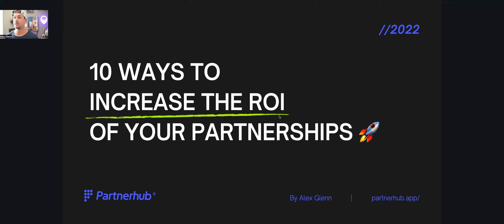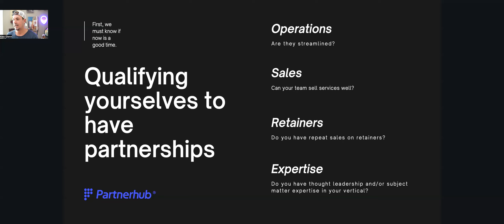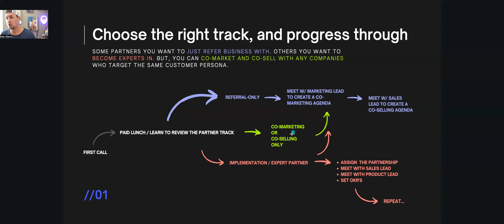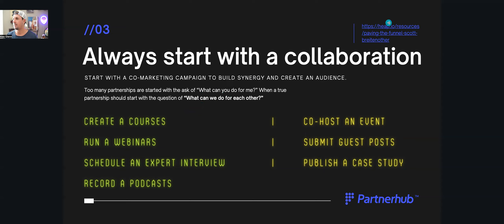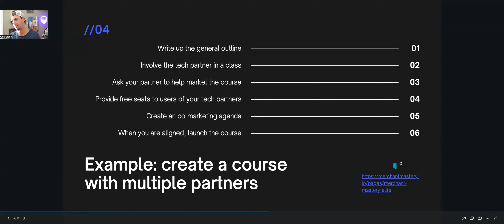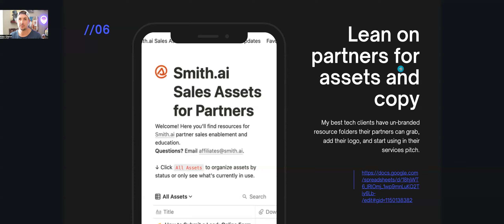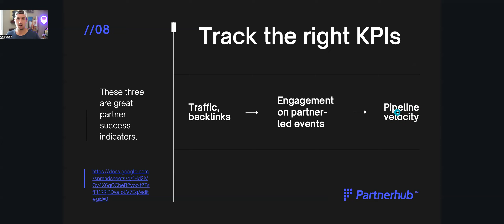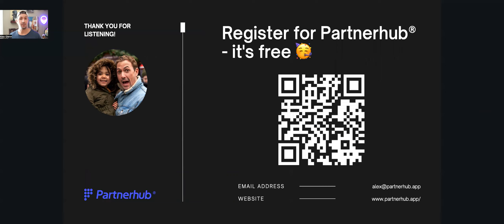10 Strategies Agencies can use to Increase Revenue from Partnerships 💰